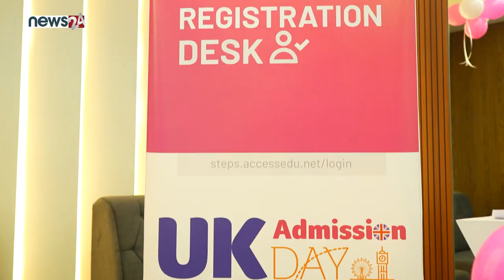Rakesh Shrestha | Director | Access Education